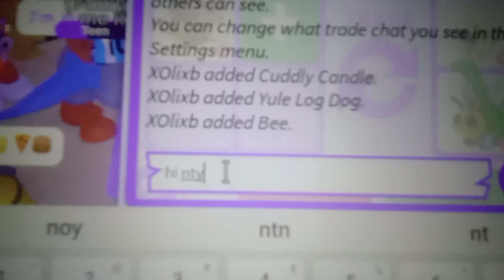trading my chocolate dragon in adopt me